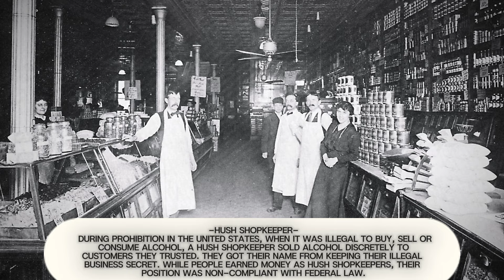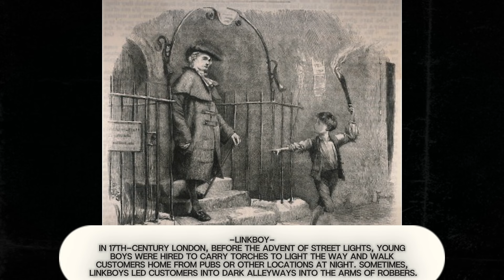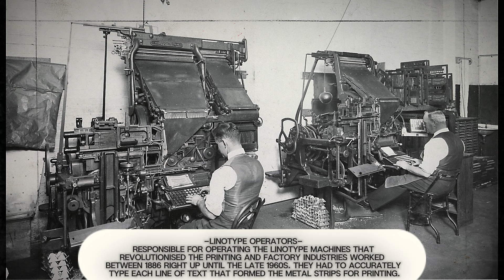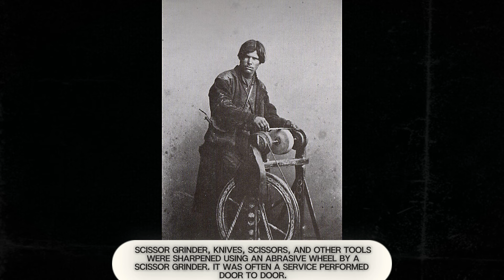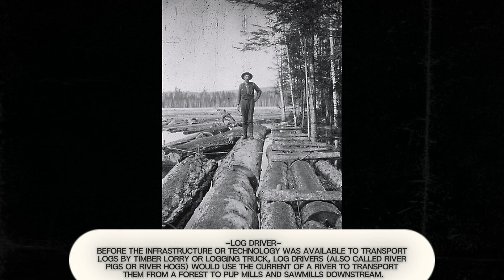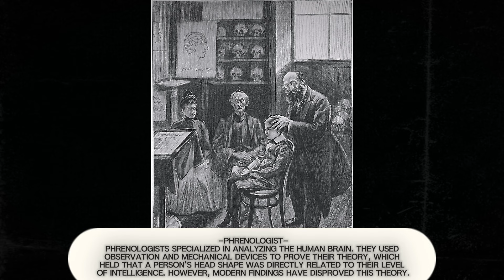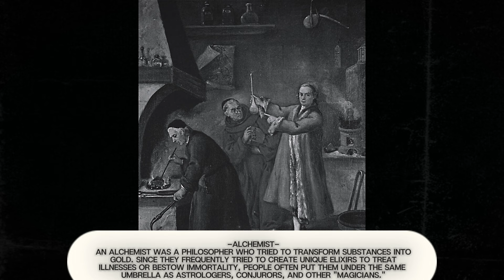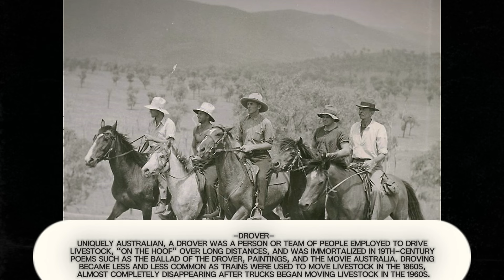The Strange Abandoned Professions You Never Knew Existed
Dive into the world of The Strange Abandoned Professions You Never Knew Existed in this captivating video!

From bizarre historical oddities to forgotten careers, we unveil jobs that will leave you in disbelief. Ever wondered about the fascinating work people did in the past?

Get ready to be astonished as we journey through time, revealing unusual professions that have disappeared from today’s landscape.

Don't miss this chance to discover incredible and often mind-blowing jobs that shaped our history. Watch now to quench your curiosity and broaden your understanding of the world's most peculiar professions.

Track: Short Warm Piano Prelude